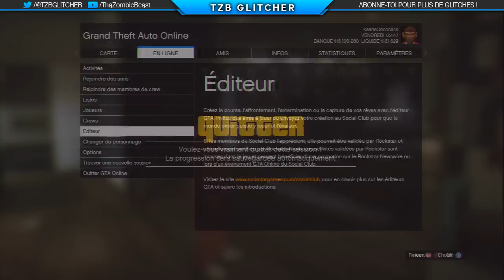GOD MODE EN MOTO SUR GTA ONLINE EN 1.17 !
Salut à tous c'est TZB ! Et aujourd'hui on se retrouve pour un tout nouveau Glitch sur GTA ONLINE qui permet de ne jamais tomber de votre moto en 1.17 !